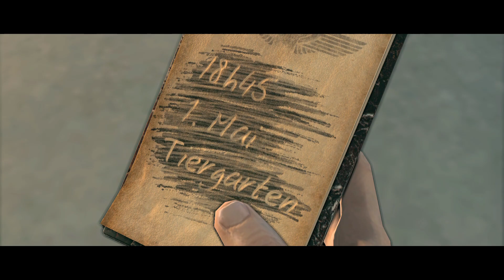Sniper Elite V2 Bölüm 9 (Kreuzberg HQ)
Sniper Elite V2  Kreuzberg HQ bölümünde çatı savaşlarına hazır olun. Çatıdasınız ve her yerden size ateş eden sniperlar var. Dikkatli ve hızlı olmalısınız...